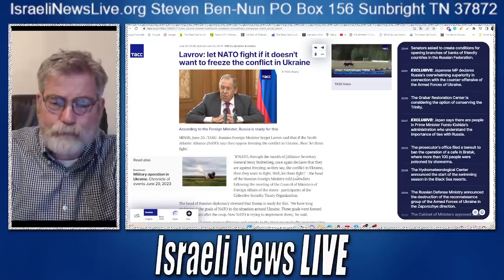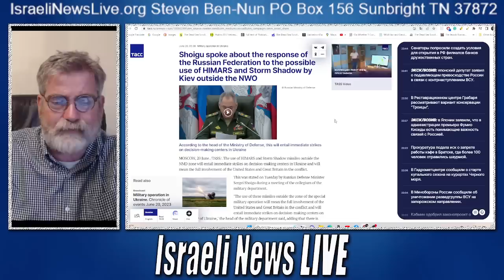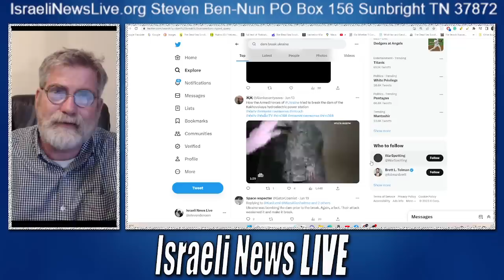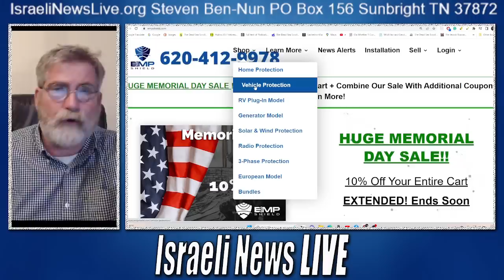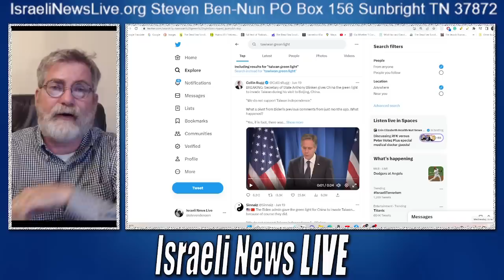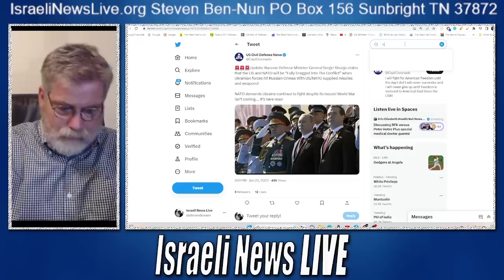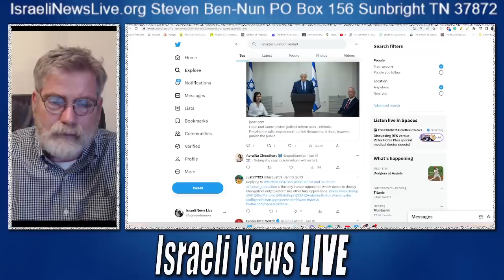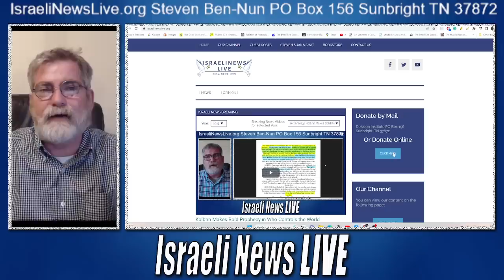Russian FM Lavrov Calls NATO's Hand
In nearly what could be determined as a declaration of war both Foreign Minister Lavrov and Russian Defense Minister General Sergei Shoigu in effect call the hand of NATO. FM Lavrov stated "If NATO, through the mouth of  Stoltenberg, once again declares that they are against freezing, as they say, the conflict in Ukraine, then they want to fight. Well, let them fight!"
This serious situation prompts us to encourage our listeners to consider an EMPShield with an ever-increasing real threat of War.